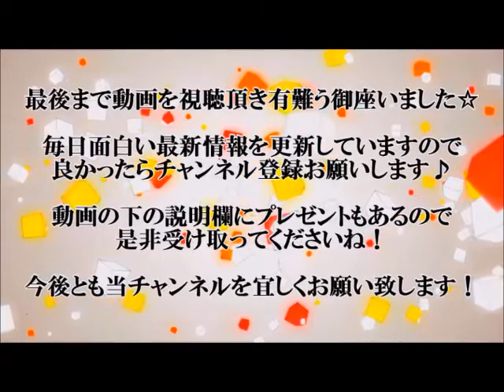森田みいこ・森田美位子 画像・写真まとめ 【さんま御殿出演中】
森田美位子水着
森田美位子 画像
森田美位子 FC2
ひるおび 森田美位子
ひるおび天気森田美位子
森田美位子 動画
森田美位子 大学
24位森田美位子
森田美位子 原
森田美位子 AKB